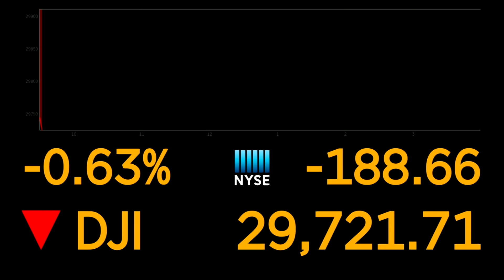'Project Noelle' makes sure area kids aren't forgotten this season | Your Day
Project Noelle makes sure kids in Ottawa Co. and the surrounding areas have a Merry Christmas - here's how you can help.